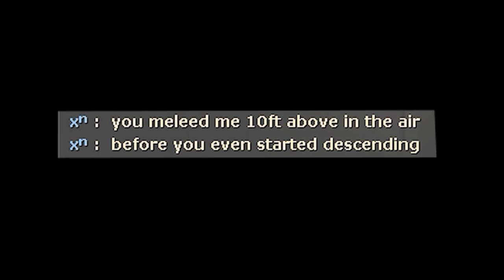[TF2] TROLLDIER accused of cheating (????)